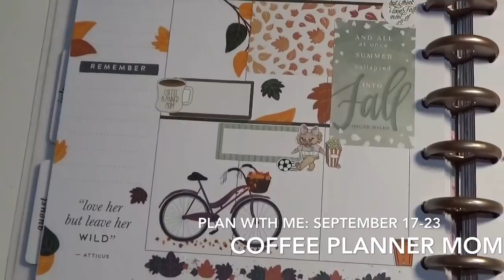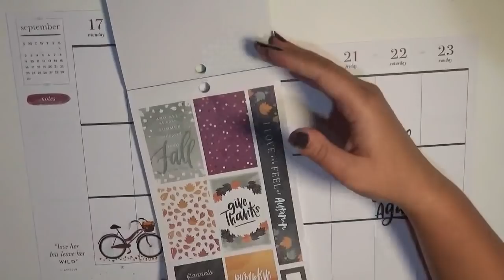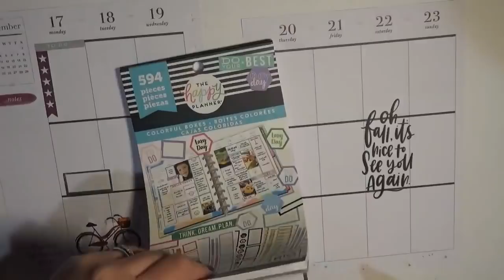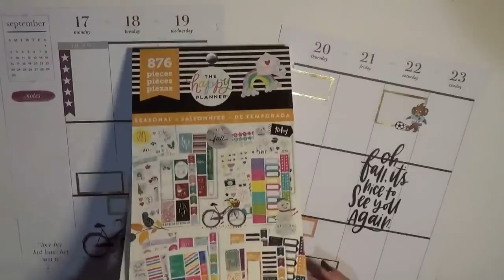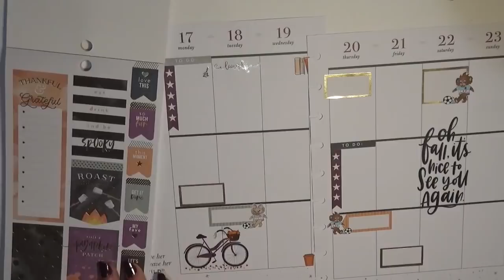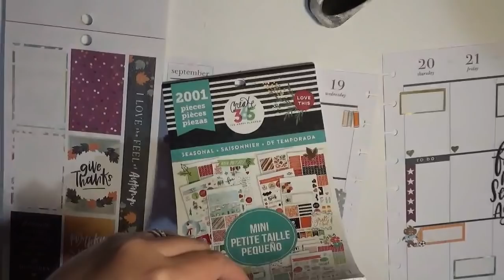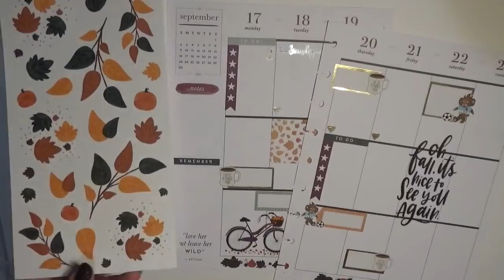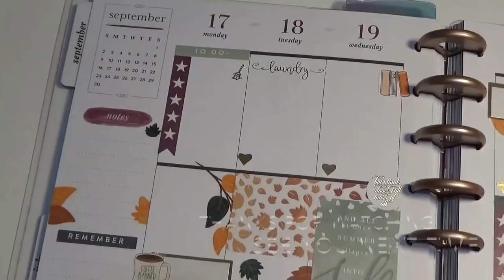Plan With Me: September 17-23 in MAMBI Classic Happy Planner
Time to plan in my Me and My BIG Ideas Classic Happy Planner! I’m so excited for fall! I had to do a fall themed spread, and I had a lot of fun because I did a collab with my friend Bethany! We both answered some fun fall questions while planning. Check out her channel for her video!